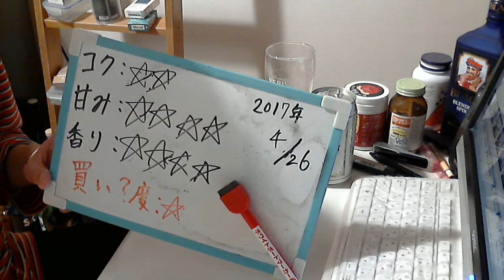酒好きな元新潟人の飲酒動画 part1310 レモンビール 【発泡酒】